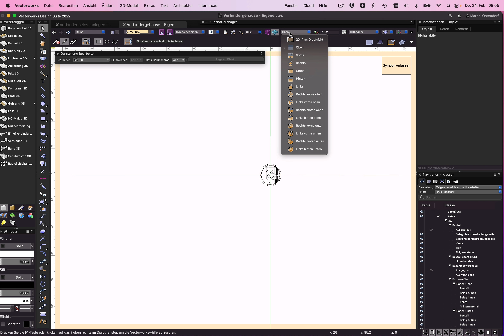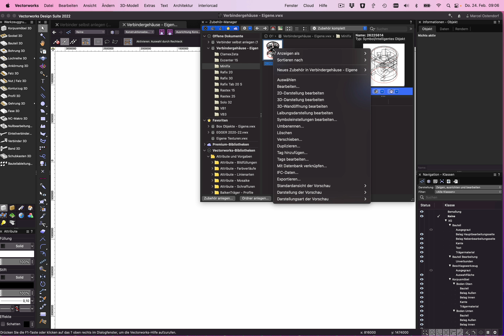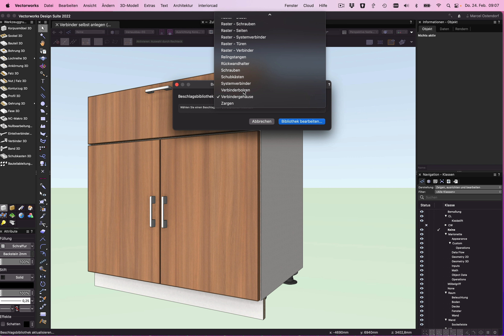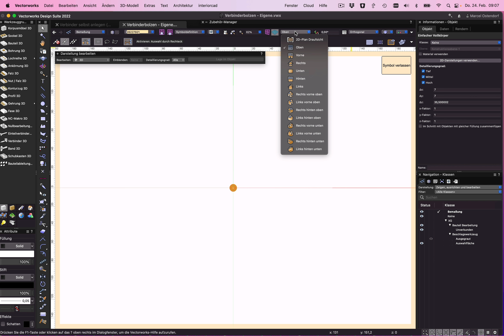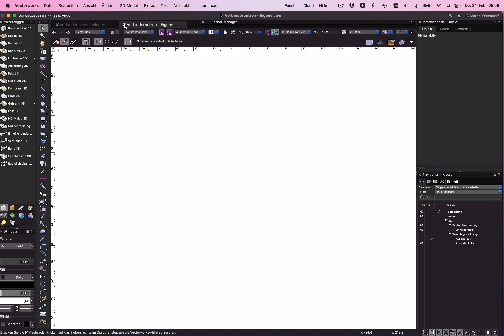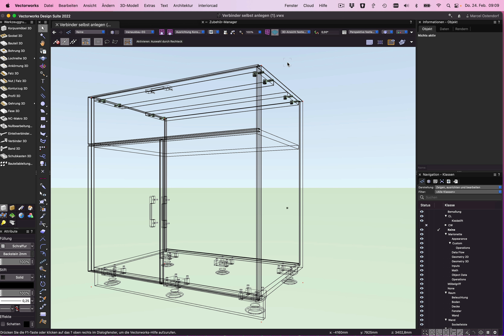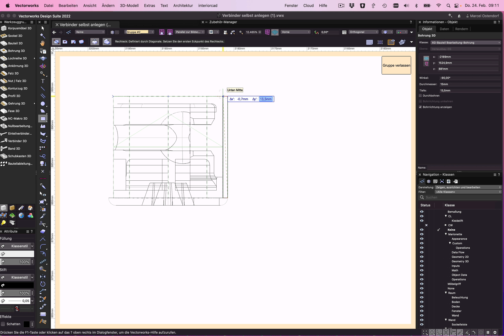Beschläge selber anlegen Teil 3: "Minifix"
Zum Thema "Verbinder anlegen" habe ich mich entschlossen, zwei Videos zu machen. Heute zeige ich euch, wie Ihr einen Minifix hinsichtlich der Bohrtiefen bearbeitet und im nächsten Teil seht ihr dann, wie wir einen ganz neuen Beschlag selber anlegen.